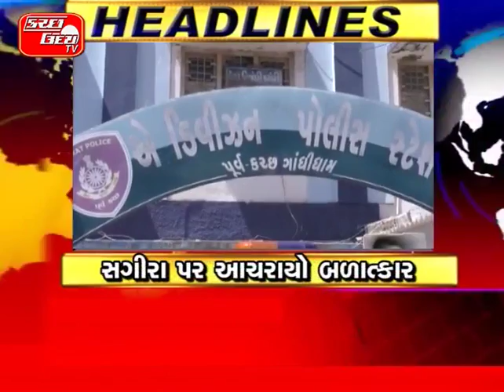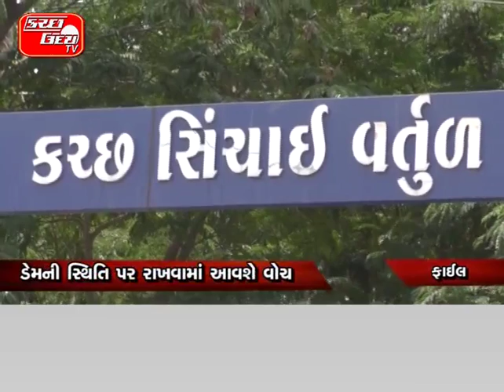KUTCH UDAY TV NEWS 02 06 2017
ગાંધીધામમાં સગીરા પર થયો બળાત્કાર...સગીર વયના કિશોર વિરૂદ્ધ ફરિયાદ...અપહરણ કરીને ગુજાર્યો બળાત્કાર...KU/TV

ભચાઉ સામખિયાળી હાઈવે પર અકસ્માત...ટ્રક ચાલકે બાઈક સવારને મારી ટક્કર...અકસ્માતમાં ૬૦ વર્ષિય વૃદ્ધનું થયું મોત... .KU/TV

ગાંધીધામમાં ટેન્કરમાં લાગી ભયાનક આગ...ખોડિયાર નગર ફાટક પાસે બન્યો બનાવ...ફાયર ફાઈટરોએ આગ પર મેળવ્યો કાબૂ... .KU/TV

મુંદરાના વડાલામાંથી ઝડપાઈ રેતી ચોરી…પ.કચ્છ એલસીબી દ્વારા પડાયો દરોડો…૩૨.૨૪ લાખના મુદ્દામાલ સાથે ૬ જબ્બે….KU/TV

ગાંધીધામમાં ૬ મભોયો કેન્દ્રને મંજૂરી...કચ્છમાં ૧૩૩૬ કેન્દ્રો હાલમાં કાર્યરત...૧.૫૦ લાખ છાત્રો મેળવી રહ્યા છે લાભ... .KU/TV

વરસાદી સિઝન માટે કંટ્રોલરૂમ થયું શરૂ...જિલ્લા કલેક્ટર કચેરીએ કરાયો પ્રારંભ...સિંચાઈ વિભાગના કંટ્રોલરૂમની શરૂઆત...ડેમની સ્થિતિ પર રાખવામાં આવશે વોચ... .KU/TV

નરા - હાજીપીર પંથકમાં થયો વરસાદ…નિરોણા, ભોજરડો પંથકમાં પણ ઝાપટો…કચ્છમાં ઝાપટારૂપે મૌસમનો પહેલો વરસાદ…અનેક વિસ્તારોમાં રાત્રે વરસાદની શક્યતા….KU/TV

રવિવારે મુખ્યમંત્રી વિજય રૂપાણી કચ્છમાં…ટપ્પર ડેમમાં નર્મદા નીરનાં કરશે વધામણા…ટપ્પર ડેમનો સાયફન એશિયામાં બીજા ક્રમે…૧૮૦૦ મીટરનો લાંબો સાયફન બનાવાયો…ટપ્પરમાંથી ૪ લાખની વસતીને અપાશે પાણી….KU/TV

સરહદ ડેરીની આગામી ૧૮મીએ ચૂંટણી...૧૨ સીટો માટે ૧૬ ઉમેદવારો મેદાને...આજે ફોર્મ ચકાસણીની કામગીરી કરાઈ...૪ ઉમેદવારો સામે વાંધા અરજી થઈ રજૂ... .KU/TV

બન્નીના ઉડઈના માલધારીઓની હિજરત….ગામમાં કોઈ જ સુવિધાઓ ઉપલબ્ધ નથી…ઘાસ-પાણીની તીવ્ર તંગી વચ્ચે હિજરત…
રોડ,લાઈટ,આરોગ્ય,શિક્ષણની પણ અછત…ગામમાં વાહન વ્યવહારની સુવિધા પણ નથી…વર્ષના ૬થી ૮ મહિના માલધારીઓ કરે છે હિજરત…વરસાદમાં કાચા રસ્તાઓ પરથી નિકળવું મુશ્કેલ….KU/TV

હમીરસર તળાવના ખાણેત્રાનો થયો પ્રારંભ...આગામી ૧૦ દિવસમાં કામગીરી થશે સંપન્ન...પીપીપી હેઠળ કરાશે ડ્રેઝીંગની કામગીરી...ભાડા દ્વારા ૫ લાખનો ચેક કરાયો અર્પણ...કચ્છી સાંસદ,સ્વામી. સંતોએ કર્યું પૂજન...સાસ્ત્રોક વિધિથી કામગીરી આરંભાઈ... .KU/TV

હમીરસસરમાં અંતે ટ્રેઝીંગની કામગીરી શરૂ...અન્ય તળાવોમાં પણ કરાય ખાણેત્રુ...ધોબી-છતરડી તળાવમાં પણ કરાય કામગીરી... .KU/TV

કચ્છમાં પ્રિમોનસુન એક્ટીવિટી સક્રિય…વરસાદ પૂર્વે કચ્છમાં અસહ્ય ઉકળાટ...ચોમાસુ વહેલુ આવવાની કરાઈ આગાહી...ચાલુ વર્ષે સારો વરસાદ થવાની શક્યતા... .KU/TV

દબાણ વિસ્તારોમાંથી પણ ઉઘરાવશે વેરા...ગટર અને પાણીની લાઈનની વસુલાત...વોર્ડ નં.૧થી ૪માં હાથ ધરાશે ઝુંબેશ...સુધરાઈએ વસુલાત માટે બનાવી ૫ ટીમો... .KU/TV

મુંદરામાં નાઈટ ક્રિકેટ ટુર્નામેન્ટ યોજાઈ. રોટ્રેક અને ઉત્સવ ગૃપ દ્વારા આયોજન...વિજેતા ટીમને ૧ લાખનું અપાયું ઈનામ...આઈપીએલના ખેલાડીએ જમાવી રંગત... .KU/TV